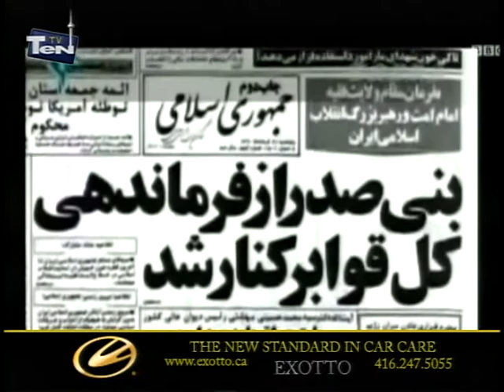shahram shahramian News March 27 /2013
News  by shahram shahramian  at  TEN TV - March 27 /2013